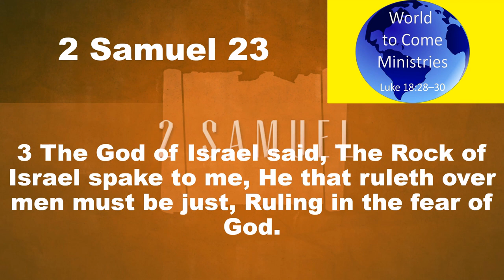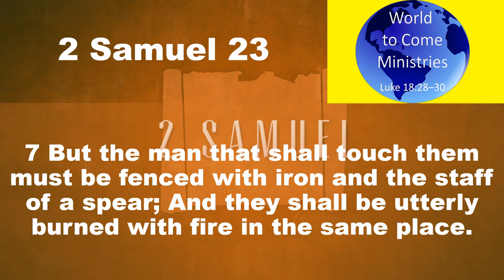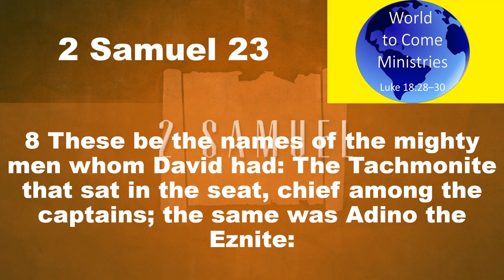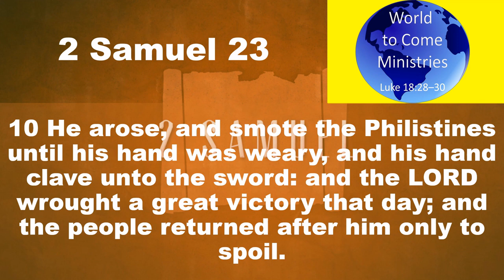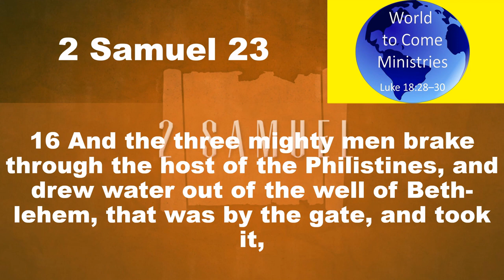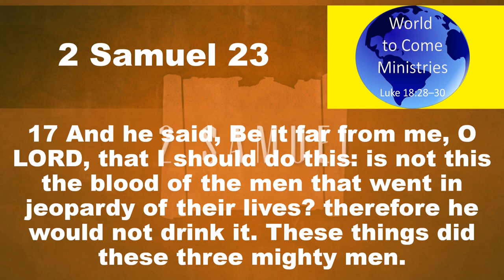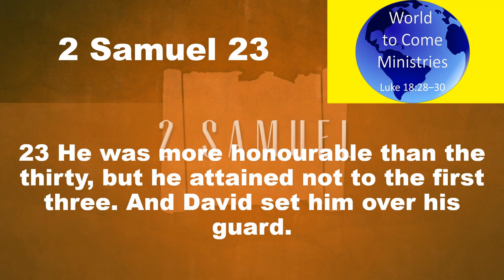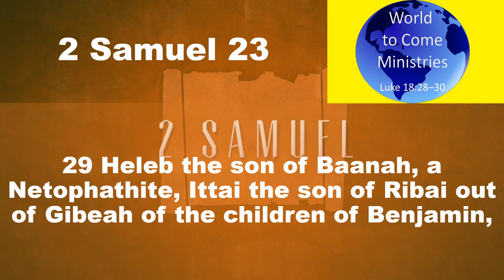Daily Bible Reading 2 Samuel Chapter 23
2 Samuel 23 (KJV 1900)
1Now these be the last words of David. David the son of Jesse said, And the man who was raised up on high, The anointed of the God of Jacob, And the sweet psalmist of Israel, said,
2The Spirit of the LORD spake by me, And his word was in my tongue.
3The God of Israel said, The Rock of Israel spake to me, He that ruleth over men must be just, Ruling in the fear of God.
4And he shall be as the light of the morning, when the sun riseth, Even a morning without clouds; As the tender grass springing out of the earth By clear shining after rain.
5Although my house be not so with God; Yet he hath made with me an everlasting covenant, Ordered in all things, and sure: For this is all my salvation, and all my desire, Although he make it not to grow.
6But the sons of Belial shall be all of them as thorns thrust away, Because they cannot be taken with hands:
7But the man that shall touch them must be fenced with iron and the staff of a spear; And they shall be utterly burned with fire in the same place.
8These be the names of the mighty men whom David had: The Tachmonite that sat in the seat, chief among the captains; the same was Adino the Eznite: he lift up his spear against eight hundred, whom he slew at one time.
9And after him was Eleazar the son of Dodo the Ahohite, one of the three mighty men with David, when they defied the Philistines that were there gathered together to battle, and the men of Israel were gone away:
10He arose, and smote the Philistines until his hand was weary, and his hand clave unto the sword: and the LORD wrought a great victory that day; and the people returned after him only to spoil.
11And after him was Shammah the son of Agee the Hararite. And the Philistines were gathered together into a troop, where was a piece of ground full of lentiles: and the people fled from the Philistines.
12But he stood in the midst of the ground, and defended it, and slew the Philistines: and the LORD wrought a great victory.
13And three of the thirty chief went down, and came to David in the harvest time unto the cave of Adullam: and the troop of the Philistines pitched in the valley of Rephaim.
14And David was then in an hold, and the garrison of the Philistines was then in Beth-lehem.
15And David longed, and said, Oh that one would give me drink of the water of the well of Beth-lehem, which is by the gate!
16And the three mighty men brake through the host of the Philistines, and drew water out of the well of Beth-lehem, that was by the gate, and took it, and brought it to David: nevertheless he would not drink thereof, but poured it out unto the LORD.
17And he said, Be it far from me, O LORD, that I should do this: is not this the blood of the men that went in jeopardy of their lives? therefore he would not drink it. These things did these three mighty men.
18And Abishai, the brother of Joab, the son of Zeruiah, was chief among three. And he lifted up his spear against three hundred, and slew them, and had the name among three.
19Was he not most honourable of three? therefore he was their captain: howbeit he attained not unto the first three.
20And Benaiah the son of Jehoiada, the son of a valiant man, of Kabzeel, who had done many acts, he slew two lionlike men of Moab: he went down also and slew a lion in the midst of a pit in time of snow:
21And he slew an Egyptian, a goodly man: and the Egyptian had a spear in his hand; but he went down to him with a staff, and plucked the spear out of the Egyptian’s hand, and slew him with his own spear.
22These things did Benaiah the son of Jehoiada, and had the name among three mighty men.
23He was more honourable than the thirty, but he attained not to the first three. And David set him over his guard.
24Asahel the brother of Joab was one of the thirty; Elhanan the son of Dodo of Beth-lehem,
25Shammah the Harodite, Elika the Harodite,
26Helez the Paltite, Ira the son of Ikkesh the Tekoite,
27Abiezer the Anethothite, Mebunnai the Hushathite,
28Zalmon the Ahohite, Maharai the Netophathite,
29Heleb the son of Baanah, a Netophathite, Ittai the son of Ribai out of Gibeah of the children of Benjamin,
30Benaiah the Pirathonite, Hiddai of the brooks of Gaash,
31Abi-albon the Arbathite, Azmaveth the Barhumite,
32Eliahba the Shaalbonite, of the sons of Jashen, Jonathan,
33Shammah the Hararite, Ahiam the son of Sharar the Hararite,
34Eliphelet the son of Ahasbai, the son of the Maachathite, Eliam the son of Ahithophel the Gilonite,
35Hezrai the Carmelite, Paarai the Arbite,
36Igal the son of Nathan of Zobah, Bani the Gadite,
37Zelek the Ammonite, Naharai the Beerothite, armourbearer to Joab the son of Zeruiah,
38Ira an Ithrite, Gareb an Ithrite,
39Uriah the Hittite: thirty and seven in all.